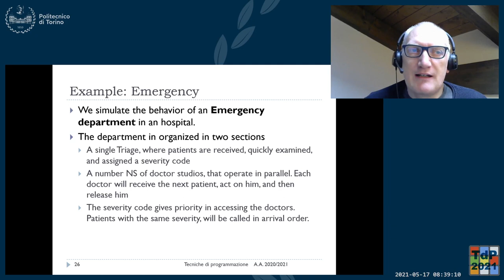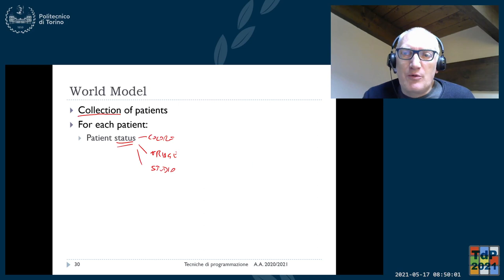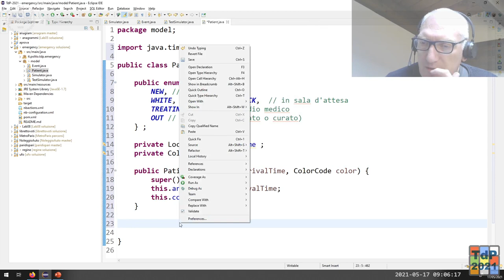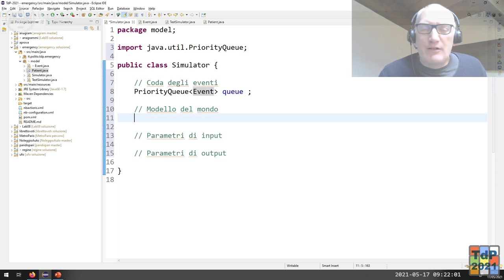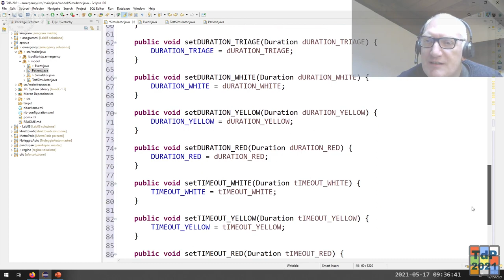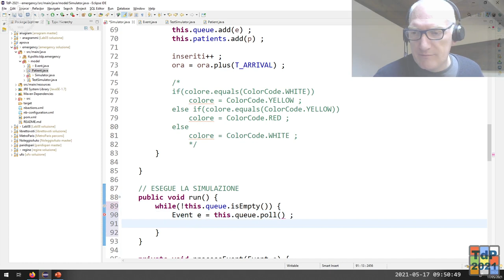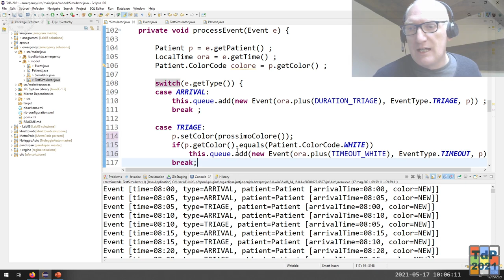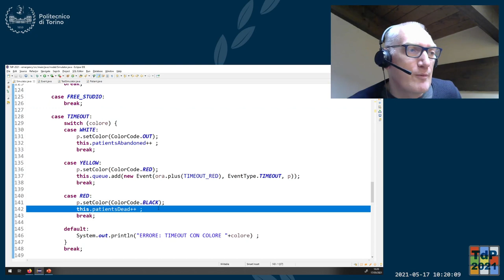TdP-2021-L31: Esercizio sulle simulazioni (Emergency)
Lezione 31 del 17/05/2021: Esercizio sulle simulazioni (Emergency).